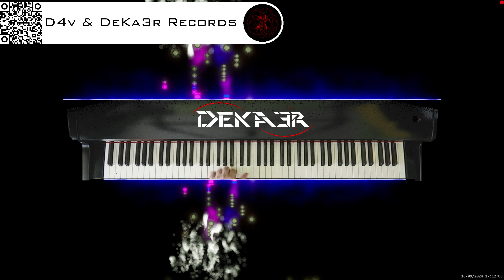🔴 irl 🎹 BALLAD OF LOVE - MÚSICA • PIANO MUSIC • PRODUCER • COMPOSER